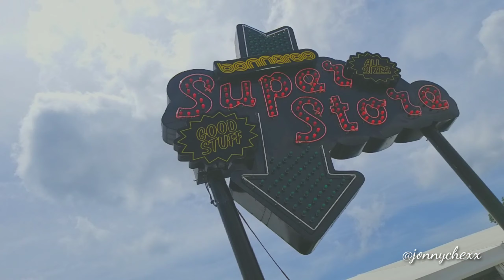Bonnaroo Fest 2019: My Aftermovie Vlog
My Bonnaroo Music & Arts Festival 2019 Aftermovie BMF19

Manchester, Tennessee
June 12th - 16th 2019
Shot with the Galaxy Note 8
Edited with KineMaster App